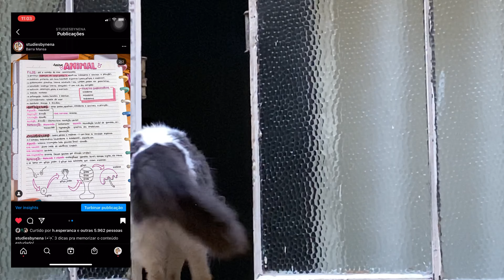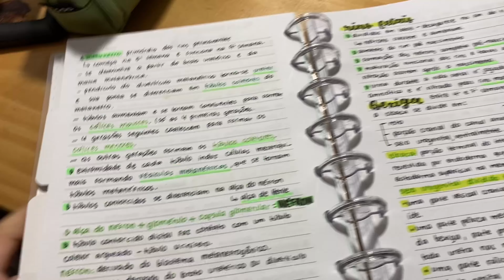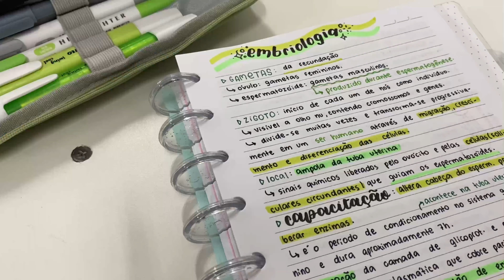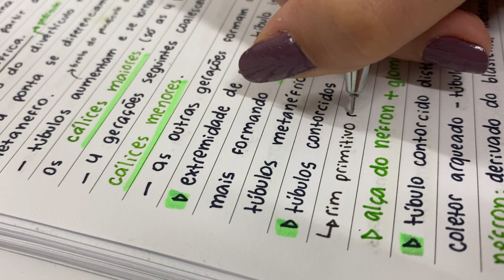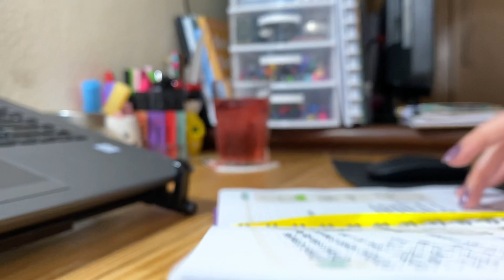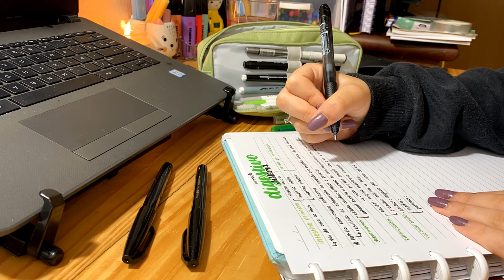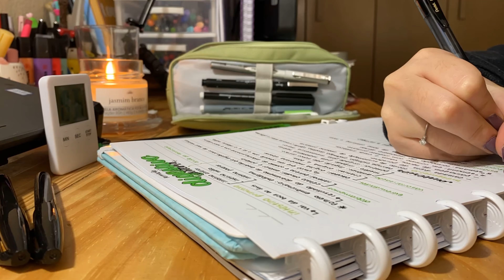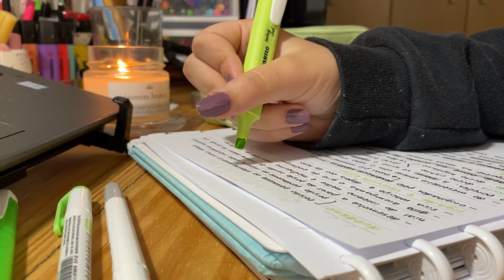studyvlog | aula presencial na faculdade de biomedicina + rotina de estudos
🌸 ꒰≭̷۬→࣭۫. Bem vindoooss!  Hoje vou levar vocês em uma aula presencial e falar sobre o motivo de eu passar a limpo as matérias depois da aula. Espero que esse vídeo motive vocês! 🤍

Se usar um dos meus cupons, me avisa no direct que eu te coloco no close friends!